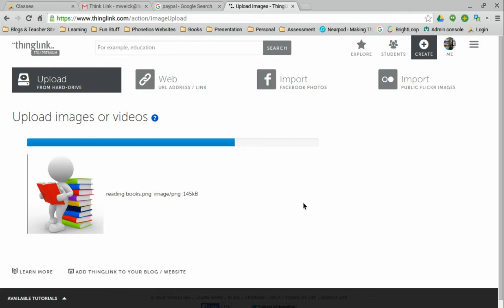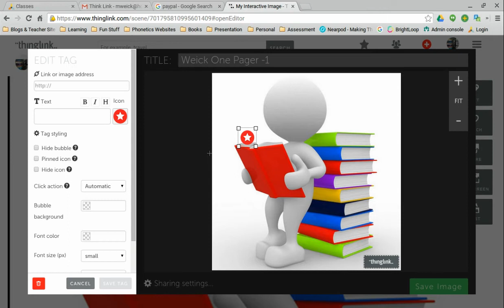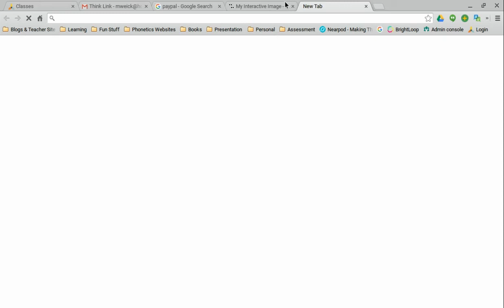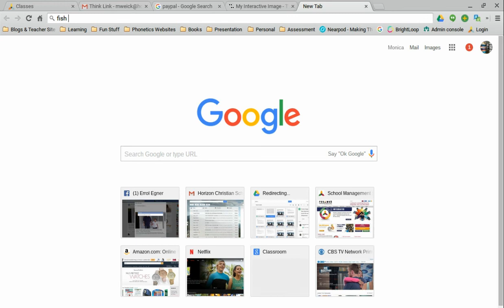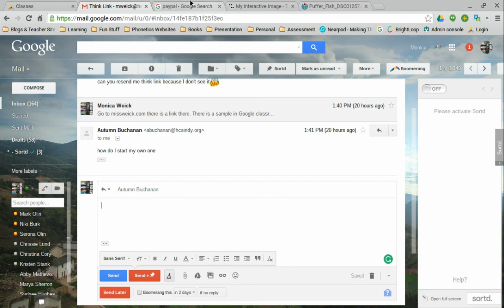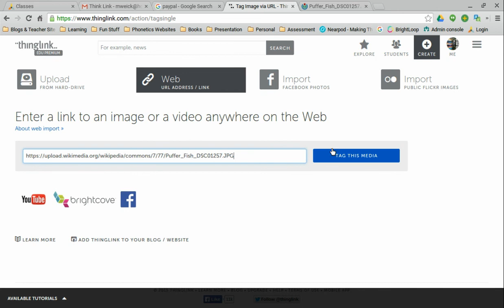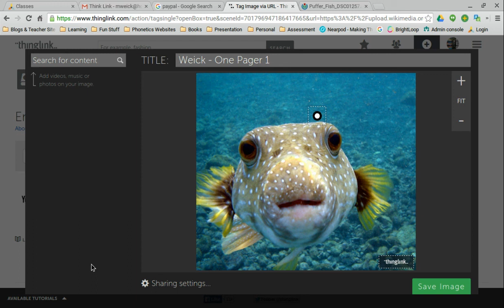Creating an Image on Thing Link For One Pagers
How to get started, by adding a picture and link things to your one pager.